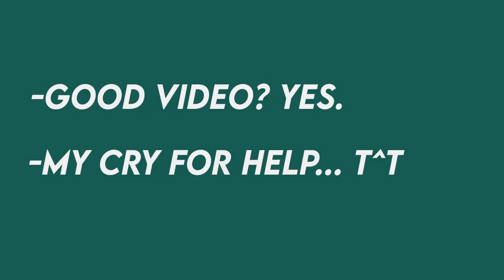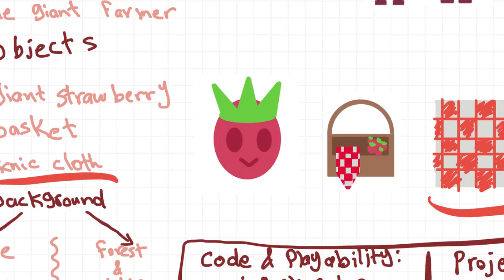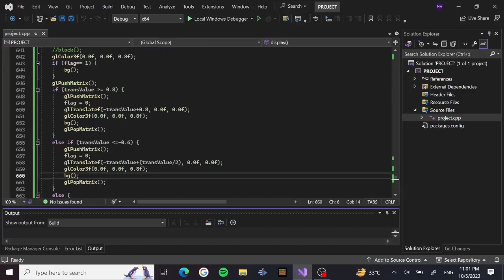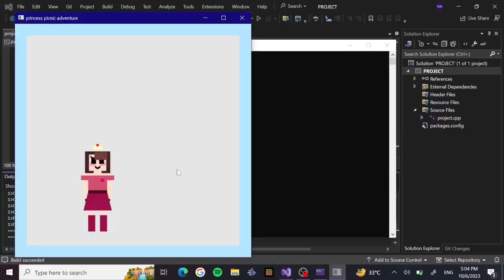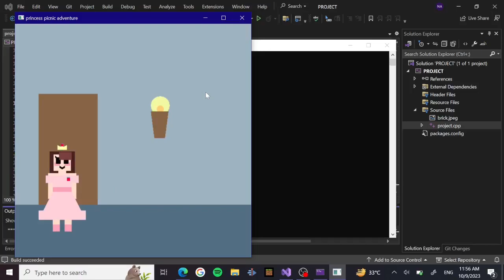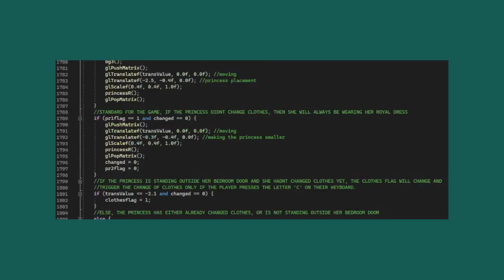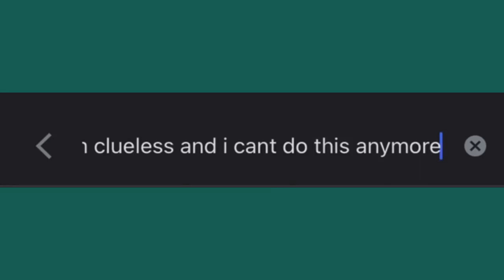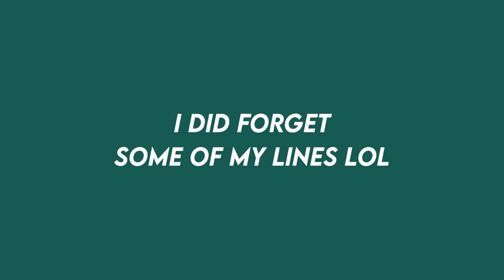how i created a game using openGL for my computer graphics project! ("princess picnic adventure")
phew...THAT WAS A LOT.
this project took a lot of time and effort so im very proud of it!
a few things i forgot to mention in the video:
our game was basically a childrens education game, and it has two endings.
if you get the good ending (which i forgot to add in the video lol) that means you didnt steal any of the giants strawberries like the knight told you.
and if you get the bad ending which you saw in the video, it means you stole the strawberries despite the knight telling you it will anger the giant.
this game is supposed to test the characteristics and nobility of the child that plays it, and it teaches them to not steal from others and to always listen to their elders or people who know more than them in general.
i might attach the project code in my github account so check back here if you would like to see it!~
~•Introduction•~
Hiii! Im strawberry! I edit video to make them funny (kinda), i edit things from barbie: life in the dream house to sofia the first, dora the explorer and more!
I also edit these shows to turn them into short movies~
And im an artist! I enjoy traditional and digital art! You can find my art in my instagram linked below in “important links”.
Im also an epic gamer :)
On my channel you can find videos of me playing fortnite, minecraft and roblox!~
Dont get too excited tho, im not good at any of them lol-
~•FAQ•~
My name? You can call me strawberry!
My age? Im 19!
Gender? Female!
Editing apps/programs? Kdenlive or capcut!
Thumbnail app? Picsart or i draw them myself!